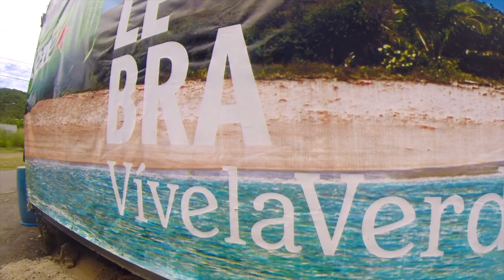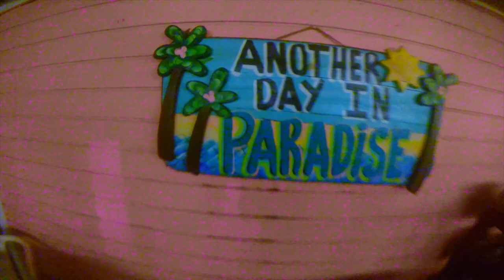Culebra, P.R.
This video is about a Wknd in Culebra